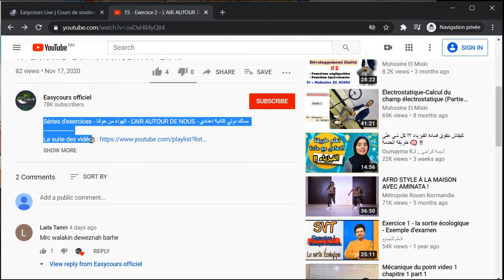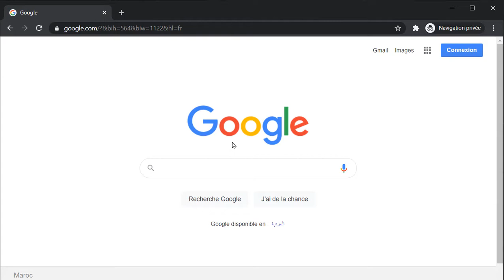25 - Exercice 2 - Le volume d'oxygene - Quelques Proprietes de l'air et ses constituants - 2APIC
l’air constitue de :  • 78% de diazote. • 21% de dioxygène.  - بعض خصائص الهواء ومكوناته - Quelques Proprietes de l'air et ses constituants - مسلك دولي الثالثة إعدادي
By : Prof. AMARI ALAE - COLLEGE ALJOULANE - RABAT
Soutien à distance : Easycours.com/pc
Contactez Moi : Easycours.com/contact
Cours :
Exercices :